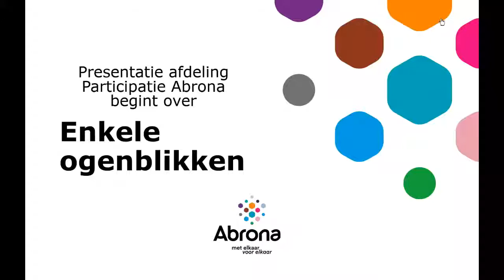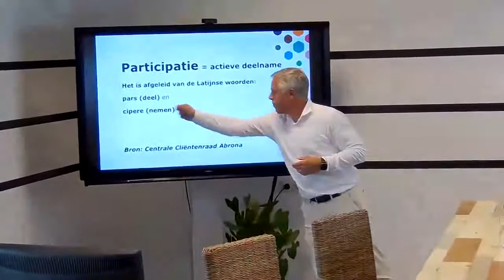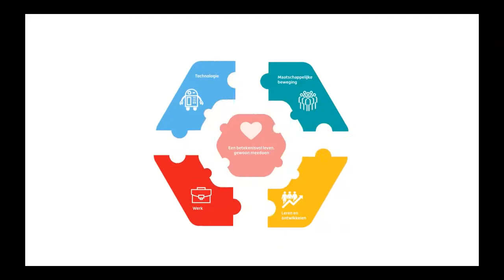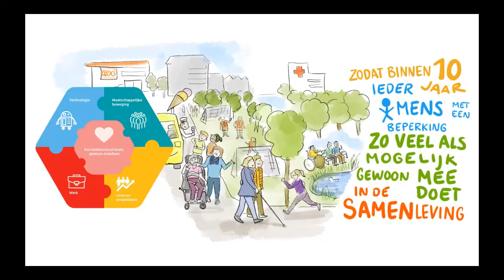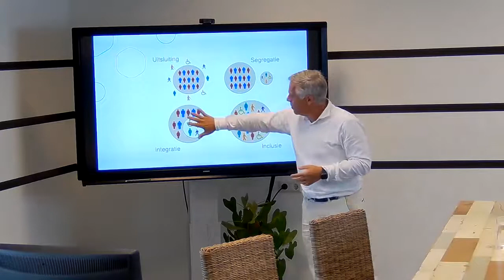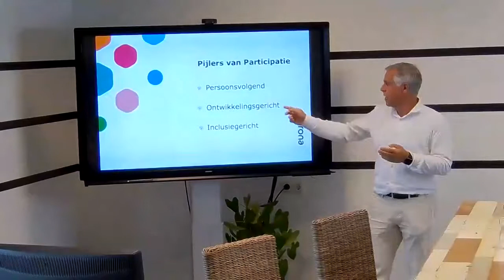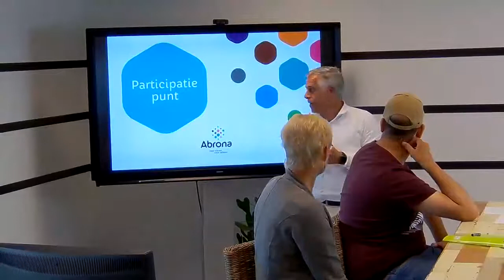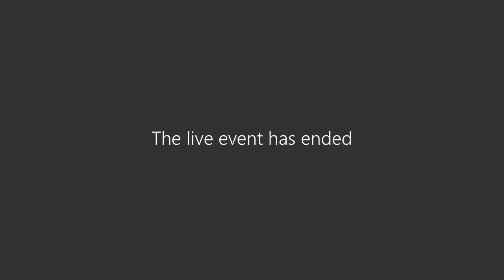Live gebeurtenis Participatie